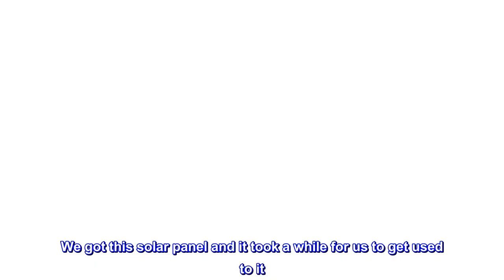Arlo Essential Solar Panel Charger - Arlo Certified Accessory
Keep your Arlo Essential camera battery charged with direct sunlight
Weather resistant design
Includes 8 foot power cable and adjustable mount
Compatible with Arlo essential cameras only
Only works with Essential Cameras : Arlo Essential XL Camera, Arlo Essential Spotlight Camera, Arlo Essential Camera

Solar Panel for Arlo Essential Camera
This solar panel powers your Arlo Essential Camera in a green way. It keeps your camera charged with direct sunlight, consuming zero electricity. The combination of weather resistant design, 8-foot power cable and adjustable mount allows you to install the solar panel anywhere you see fit.

Life saver
We have a camera up on the top of our roof to get a street view. However the battery would drain pretty fast due to all of the movement it would pick up. It was a pain to constantly climb up a ladder to take the camera down, charge it, then put the camera back up. We got this solar panel and it took a while for us to get used to it. But it’s actually super easy. Just make sure the camera is fully charged before setting everything up. We haven’t had to climb up to recharge the camera in months. The solar panel keeps it charged. We had doubts bcus it does look pretty cheap. But it works perfectly. I’m going to buy more solar panels for my other arlo cameras